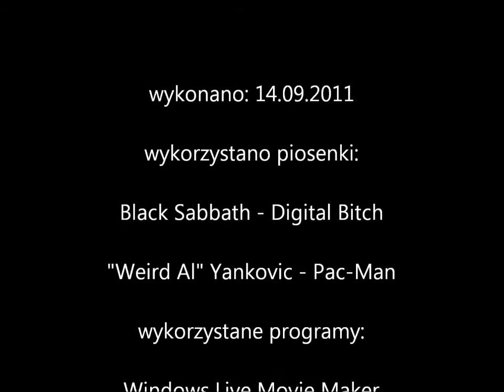Przejdźmy Razem! Airborne Hero: D-Day Frontline 1944 odc.03 Hangar